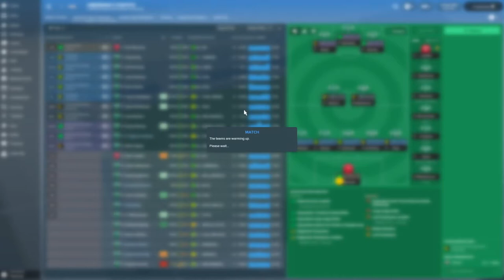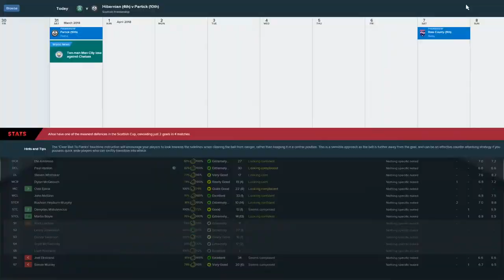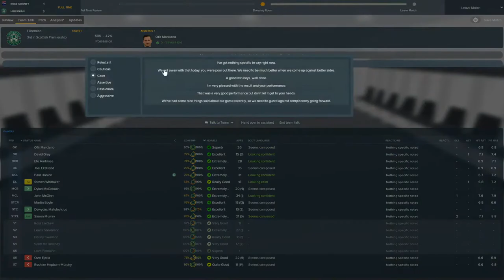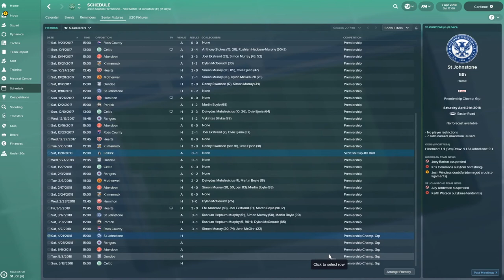The Pride of Edinburgh: Episode 13 - Hibernian - Football Manager 2018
56% |||. 28.4K/50K

Stevie Wotsa

. 28% 7/25

In this episode we play two matches before the league splits in two.

Hibernian seem to have turned their season around and hope to finish in the top section of the league.  As for rivals Hearts they are struggling and could be forced to settle for the lower section of the table.

If the split does separate Hearts and Hibs, in favour of Hibernian, that would complete my 1st objective, so no pressure.

The season is coming to a close, and we make it into the top section when the league splits?

Season 2: Same as section 1 however with the bonus of silverware.